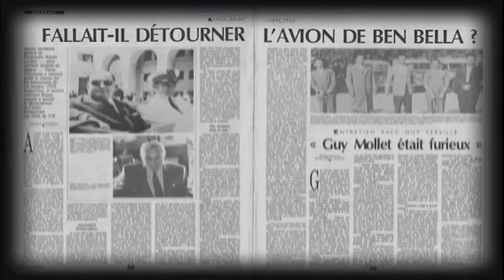rencontre avec le réalisateur sallah laddi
Mis enligne le dimanche 29 Avril 2018  20h40

ce jeudi 26 avril 2018 nous rencontrons lors de sont passage à Bordeaux au restaurant le Maraba dans le quartier St Michel de Bordeaux le réalisateur du documentaire dans l'ombre d'une Guerre sallah laddi  il rencontre les anciens combattants algériens pour recueillir leur témoignage il sont la  preuve encore vivante  les témoins  d'une  histoire  non reconnue,dans l’ombre d'une guerre

MERCI Au réalisateur Sallah Laddi pour son autorisation de tournage et de la mise en ligne.

Nous remercions  également Fadila  kelala  de l'association Espace Culturel des deux rives de la commune de Cenon